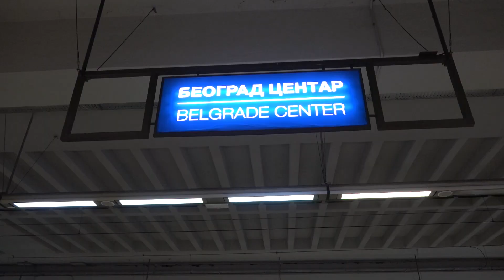MERNA KOLA BEOGRAD CENTAR 18 01 2022 1